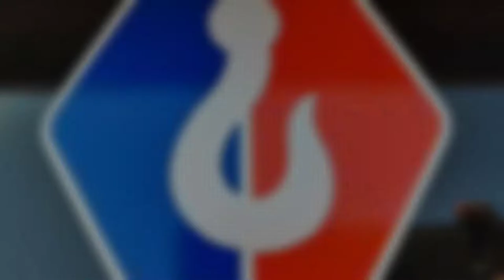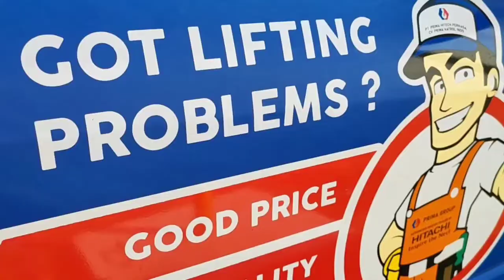Mission I'M POSSIBLE: Erection Process 5Ton Single Girder Overhead Crane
Di Project Kali ini kami diberikan kesempatan dan tantangan yang luar biasa.
Dimana karena kondisi Gudang yang sedang progress pekerjaan renovasi mengakibatkan pekerjaan Fabrikasi Pembuatan Girder harus dilakukan dilokasi (On Site).
Sedangkan di Lokasi lantainya masih berupa tanah yang belum terlalu padat dan tidak rata.
Tentunya kondisi ini merupakan tantangan tersendiri bagi kami.

Namun dengan Pengalaman dan teamwork yang sudah teruji, tantangan ini bisa kami selesaikan dengan hasil yang memuaskan dan durasi pekerjaan yang cukup singkat.

So...
Jika Anda membutuhkan crane system baik itu berupa Overhead Crane, Lift Barang, maupun Jib Crane dan Monorail...kami siap membantu dan memenuhi kebutuhan Anda.